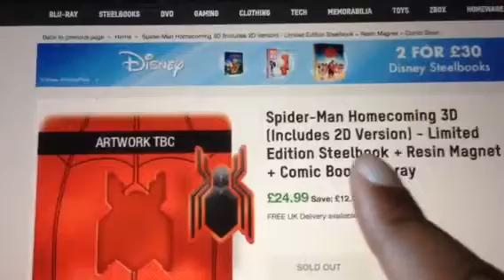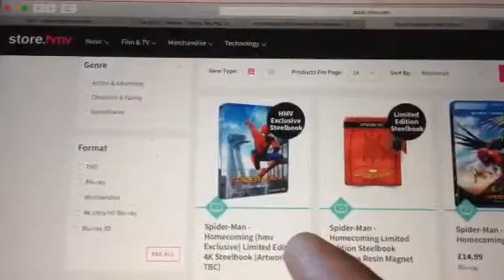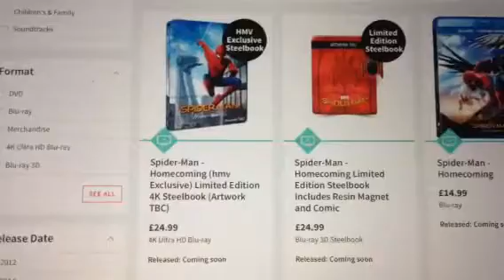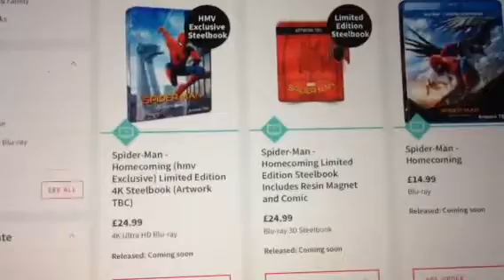Spider-man Homecoming blu-ray Steelbook pre-order NEWS